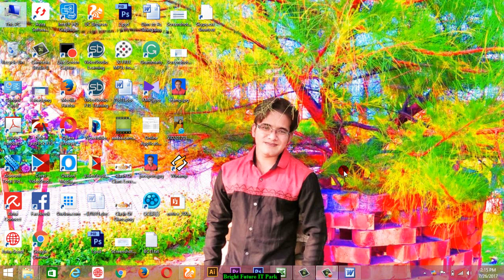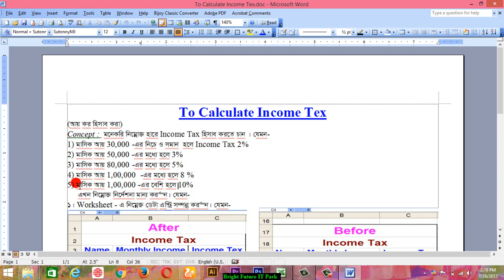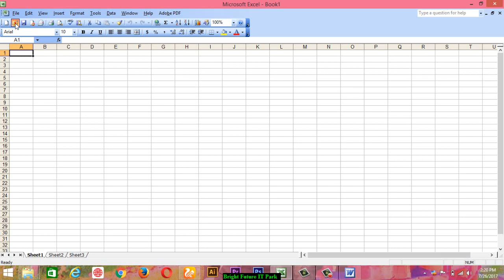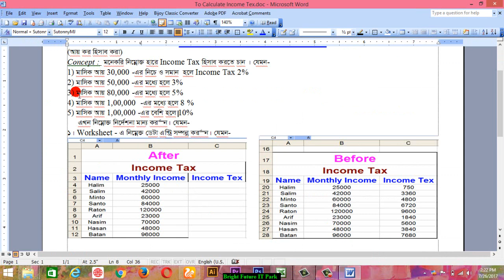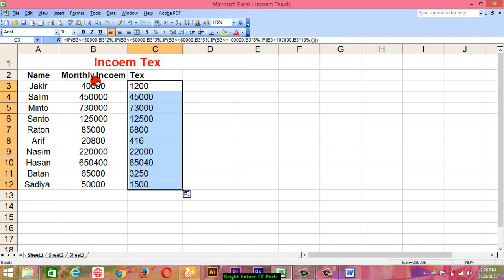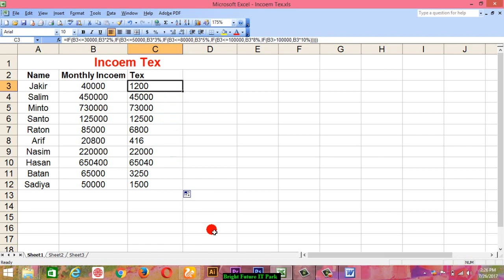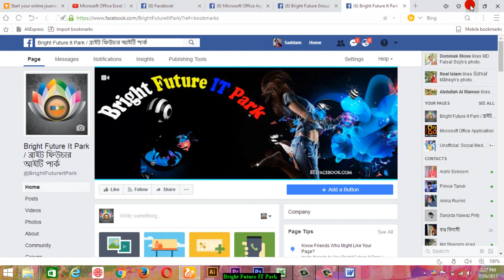Income Tax Statement in Ms Excel Bangla Tutorial Part – 10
Microsoft Excel is a spreadsheet analysis package program. Through this, all types of accounting work are done. Through this, various types of mathematical and counterfeit problems are solved.
It's easy & important to Income Tax. The work is very easy. Any person will be able to see again. There are many importance & enjoyable to Income Tax in Data menu. For example: How much money will you get based on the amount you can pay? How much will be the amount of sales to get to gain? In addition, there is no importance bit are porn work. I hope you can see once friends.

If you have any problems in this video, you can tell me. Then comments here & I will solve your problem

How to Create User form in Microsoft Excel 2016/13/10 part -1 (bangla tutorial)
Microsoft Word Bangla Tutorial - Part 01 of 10
Bangla Tutorial Excel Salary Sheet
MS EXCEL TUTORIAL PART-10(BANGLA)(IF CONDITION)
Starting with MS Excel Bangla